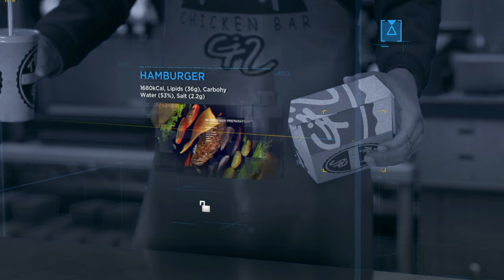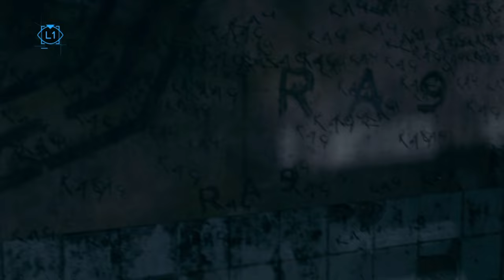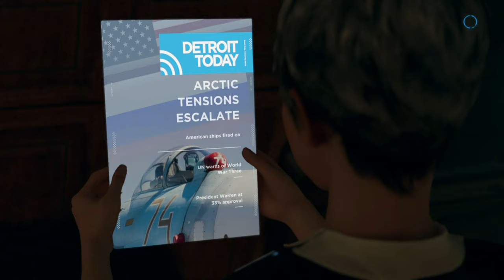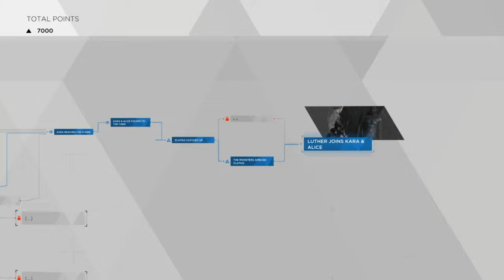DETROIT BECOME HUMAN - Walkthrough Part 5 [1080p HD PS4 SLIM] - No Commentary